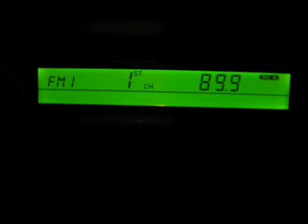My LightFM: Alison's LightFM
A short movie on what LightFM does in our household.
This is Alison's LightFM, and she uploaded this video as part of the new My LightFM competition, where you could win a $4000 home entertainment system!! for details.